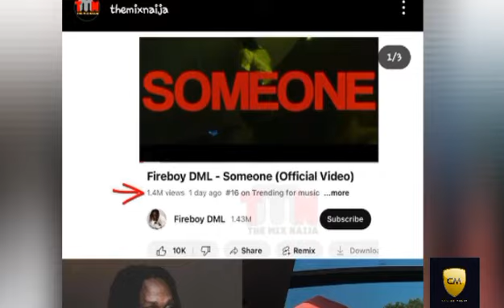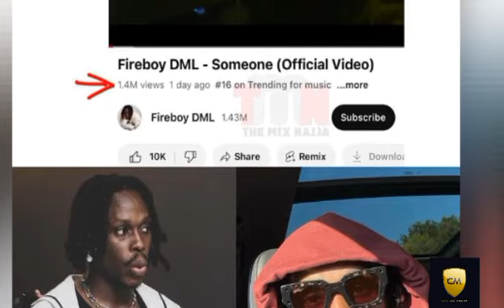Fireboy DML Breaks World Record😱|Merry Men 3 Update By Comedian Ay|Blessing CEO Blasting Fans